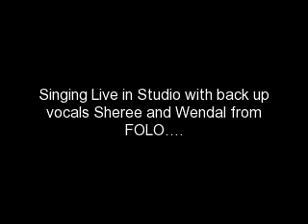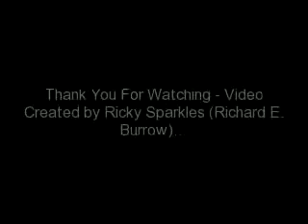I Lift Him Up-Cover By Matt, Shere' & Wendell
"I Lift Him Up"  by Matt Elekution Lindemuth - Gospel Christian Rapper - Ft.Worth Texas - Skillistic Diction - Back up vocals by Sheree and Wendall from (FOLO) Fellowship of Love Outreach Church Ft.Wo